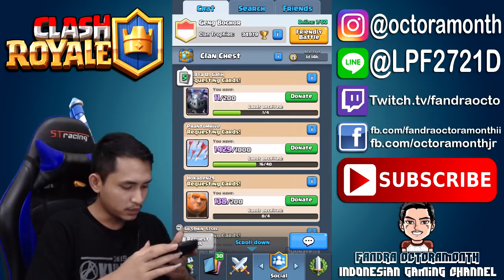OPENING SUPER MAGICAL CHEST ! MISTERI SPECIAL ANNIVERSARY OFFER?? - Clash Royale Indonesia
kalo nyentuh 4500 like sebelum anniversary offer abis gw bakal sapu bersih semuanya biar kita tau teka teki apa dibalik gambar gobin disana :)